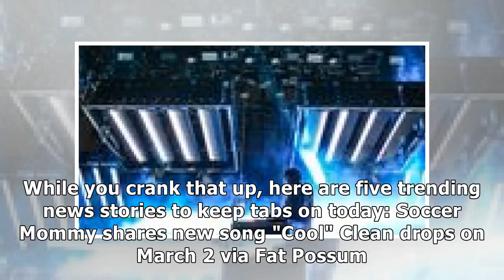Morning Bop: Get Up And "D.A.N.C.E." All Day Long